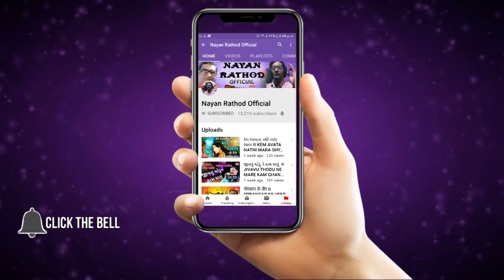Kalbhairav Stuti 108 Times II जीवन की किसीभी कठनाई को दूर करनेवाला मंत्र II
H.R.Entertainment Presents

♪ Album/Song : Kalbhairav Stuti 108 Times II जीवन की किसीभी कठनाई को दूर करनेवाला मंत्र II
♪ Singer : Unknown
♪ Lyrics : Traditional
♪ Producer : H.R.Entertainment
♪ Director : Nayan Rathod
                     महादेव के रूद्र रूप कालभैरव को तंत्र का देवता माना गया है,इसलिए तंत्र-मंत्र की साधना निर्विघ्न संपन्न करने के लिए सबसे पहले काल भैरव की पूजा की जाती है। कालभैरव शत्रुओं और संकट से भक्तों की रक्षा करते हैं। सभी शक्तिपीठों के पास भैरव के जागृत मंदिर जरूर होते हैं।
                  शैव धर्म में, भैरव शिव के विनाश से जुड़ा एक उग्र अवतार हैं। त्रिक प्रणाली में भैरव परम ब्रह्म के पर्यायवाची, सर्वोच्च वास्तविकता का प्रतिनिधित्व करते हैं। आमतौर पर हिंदू धर्म में, भैरव को 'दंडपाणि' (जिसके हाथ में दण्ड हो) और 'स्वस्वा' (जिसका वाहन कुत्ता है) भी कहा जाता है। वज्रयान बौद्ध धर्म में, उन्हें बोधिसत्व मंजुश्री का एक उग्र वशीकरण माना जाता है और उन्हें हरुका, वज्रभैरव और यमंतक भी कहा जाता है।

वह पूरे भारत, श्रीलंका और नेपाल के साथ-साथ तिब्बती बौद्ध धर्म में भी पूजे जाते हैं।[1]हिन्दू और जैन दोनों भैरव की पूजा करते हैं।

उपासना की दृष्टि से भैरवनाथ एक दयालु और शीघ्र प्रसन्न होने वाले देवता हैं तथा उज्जैन में भैरव बाबा की जागृत प्रतिमा है जो मदिरा पान करती है I

भैरव बाबा को सात्विक भोग में हलवा , खीर , गुलगुले ( मीठे पुए ) , जलेबी अत्याधिक पसंद हैं मिठाइयों का भोग भैरव बाबा को लगाकर काले कुत्ते को खिलाना चाहिए और काली उड़द की दाल से बने दही भल्ले , पकोड़े आदि का भोग भैरव बाबा को लगाकर किसी गरीब को खिलाना चाहिए I भैरव उग्र कापालिक सम्प्रदाय के देवता हैं और तंत्रशास्त्र में उनकी आराधना को ही प्राधान्य प्राप्त है। तंत्र साधक का मुख्य भैरव भाव से अपने को आत्मसात करना होता है। कोलतार से भी गहरा काला रंग, विशाल प्रलंब, स्थूल शरीर, अंगारकाय त्रिनेत्र, काले डरावने चोगेनुमा वस्त्र, रूद्राक्ष की कण्ठमाला, हाथों में लोहे का भयानक दण्ड , डमरू त्रिशूल और तलवार, गले में नाग , ब्रह्मा का पांचवां सिर , चंवर और काले कुत्ते की सवारी - यह है भैरव के रूप की कल्पना।

हिन्दुस्तानी शास्त्रीय संगीत में एक राग का नाम इन्हीं के नाम पर भैरव रखा गया है

Welcome to the family of Soulful Songs on - Nayan Rathod Ofiicial nayanrathodofficial !